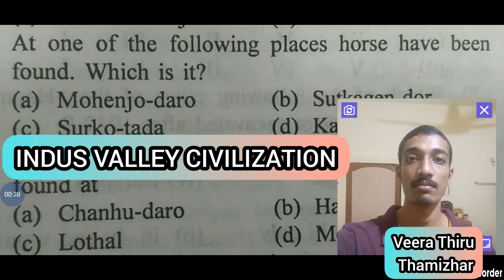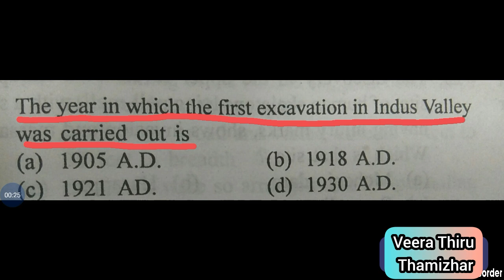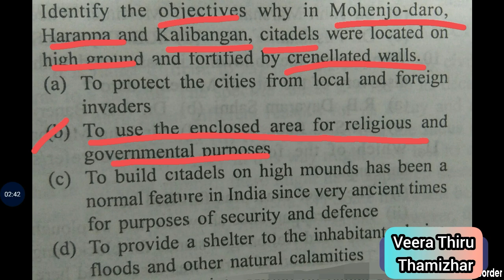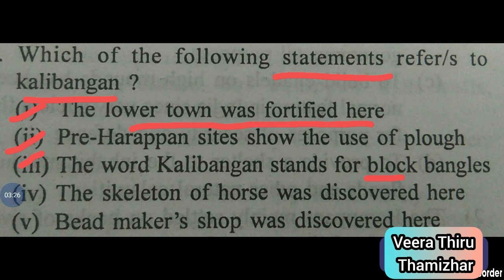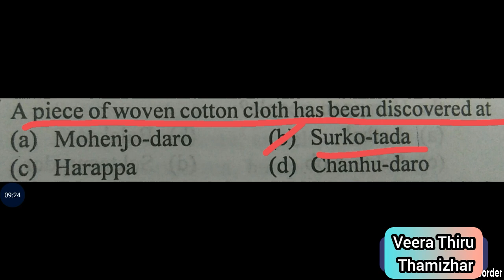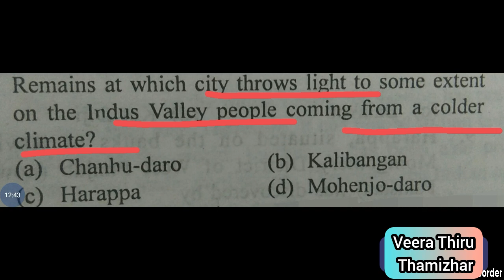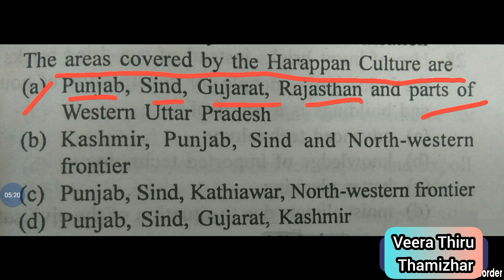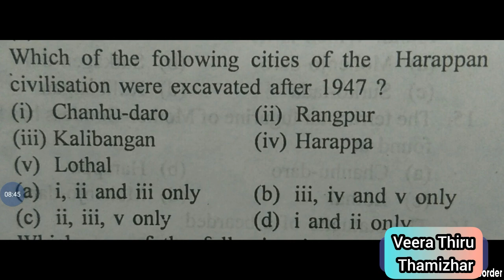INDUS VALLEY CIVILIZATION MQS IN ENGLISH |INDUS VALLEY CIVILIZATION QUESTION and ANSWER IN TAMIL